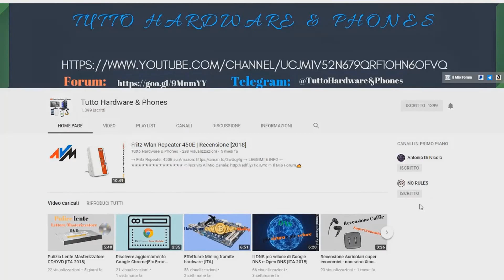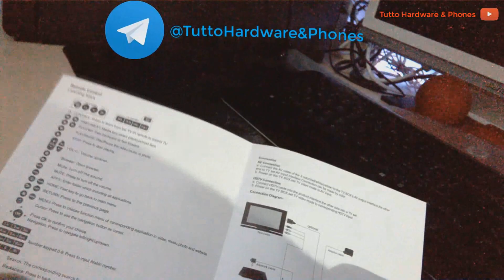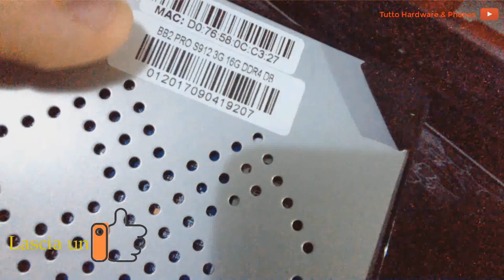La mia prima TV Box Android | Mecool BB2 Pro Unboxing [ITA 2019]